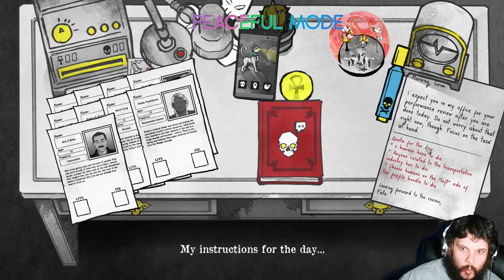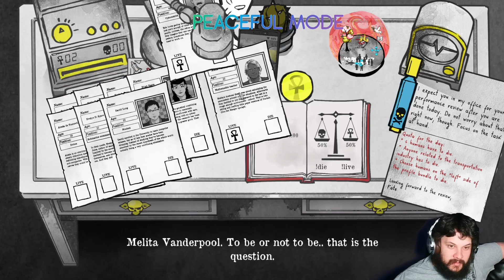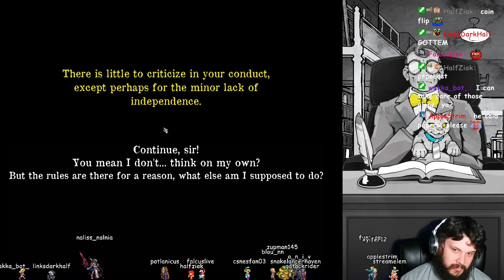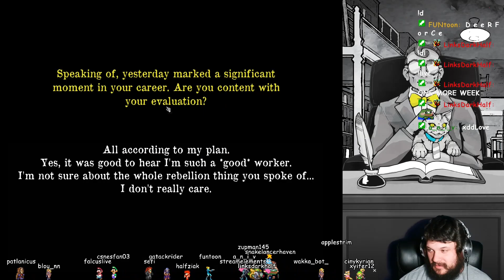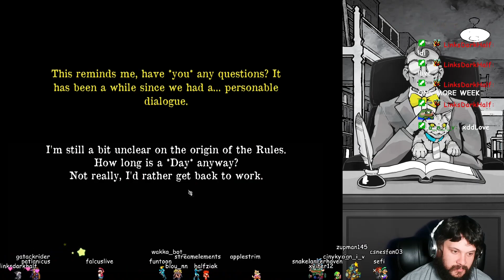Halloween 2023 special Part 13